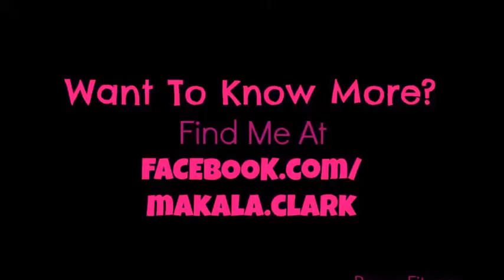Beachbody Coach Training: Day 14